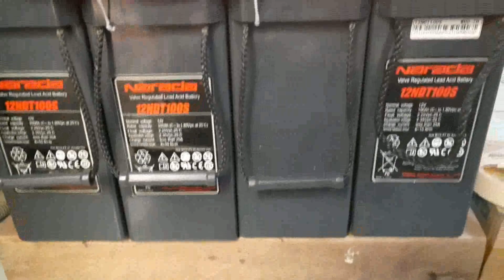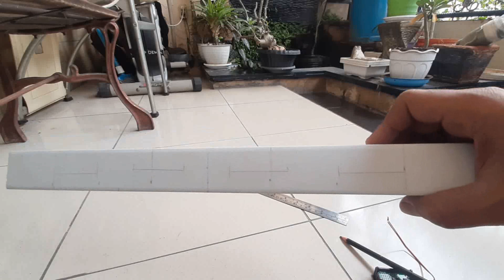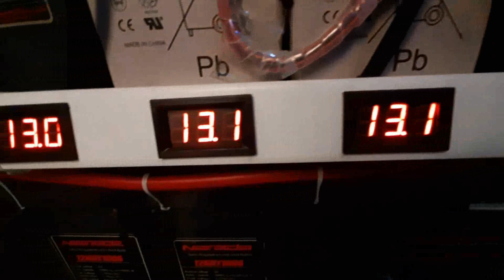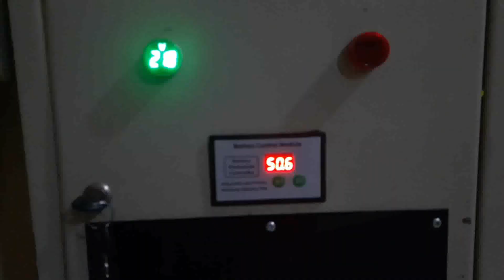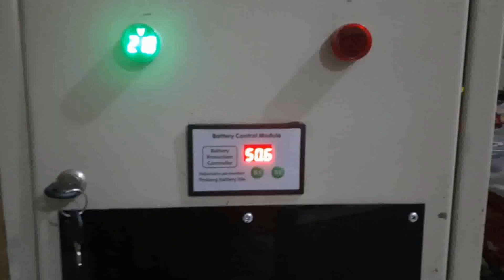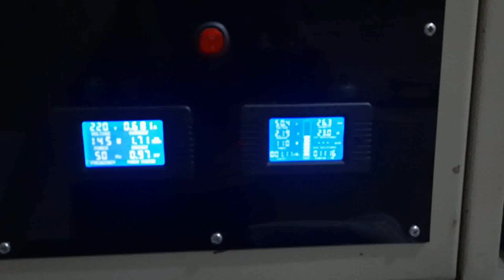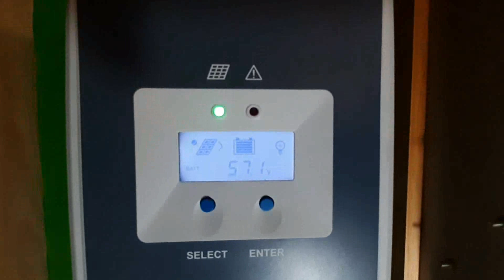Voltmeter indikator sistim Baterai 48v PLTS | fungsi baterai equalizer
Smoga bermanfaat.